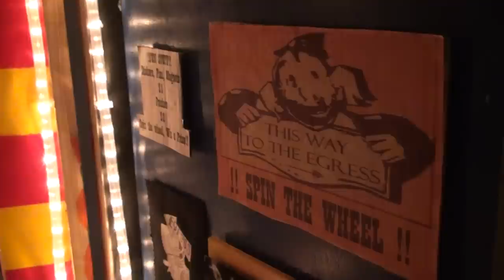Recaps and Dragon*con Updates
I ran into a lot of the people I interviewed earlier in the year at Dragon*con and I have some updates on what they have been up to. I try to give you a heads up on what our new friends have been doing, and Interviews with Frenchy and the Punk This Way to the Egress and The Extraordinary Contraptions. I kept this one short so look for more Dragon*con 2012 footage in the next few weeks.